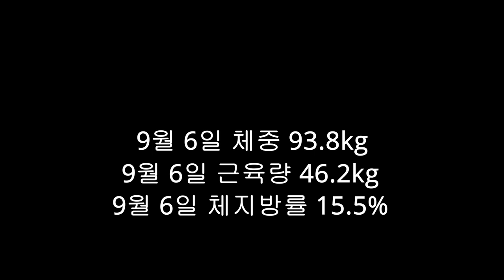2022 09 05 백성열 훈련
윌라 오디오북 추가로 3개월 50% 할인 혜택 받으시려면 아래 링크로 가입하시면 됩니다.
   20년 선수, 6년 지도 경력으로 누구나 강해질 수 있는 팔씨름 기초부터,